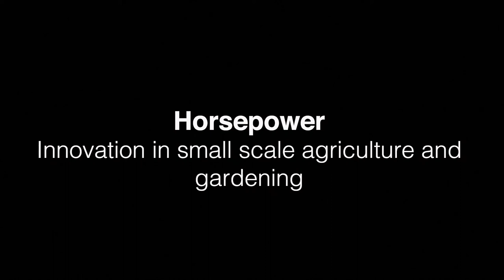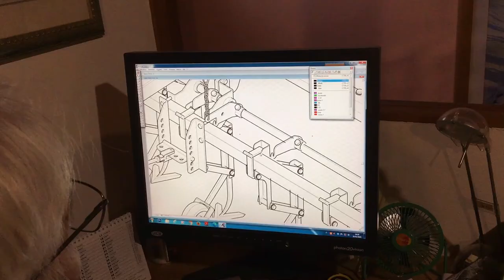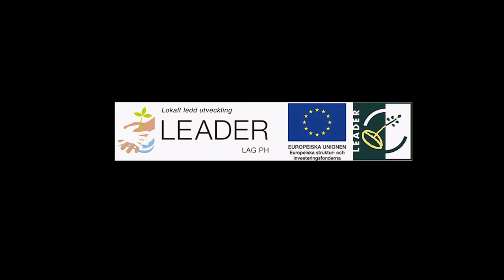Paul Schmit - Horsepower. Innovation in small-scale agriculture and gardening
Virtual Conference
Draft Animals in the Past, Present and Future
May 8-9th 2021
Lauresham Laboratory for Experimental Archaeology